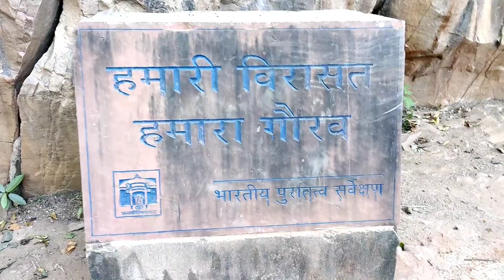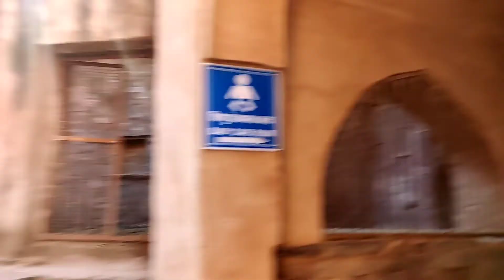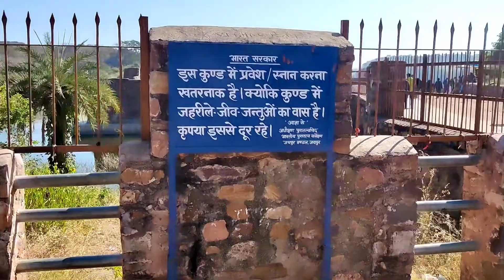Ranthambore Fort, Sawai Madhopur | रणथंभौर किला राजस्थान | Day-2, Part 2/3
This video is from Ranthambore Fort (रणथंभौर किला या रणथंभौर दुर्ग राजस्थान) Rajasthan.

Thanks
Gaurav Gaur
Travelling Gaur